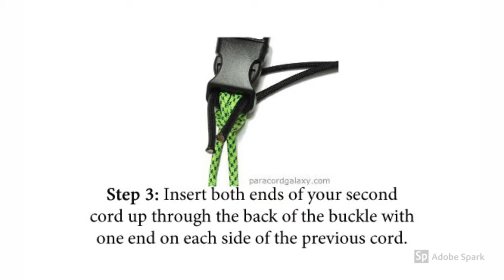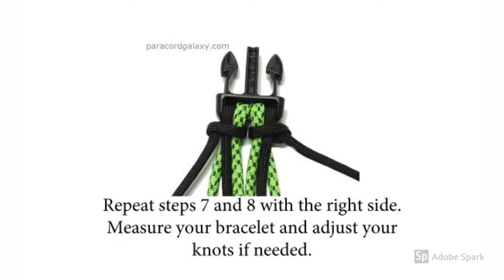Paracord Sanctified Hex Bracelet Tutorial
This is a step by step tutorial for a Senctified Hex bracelet. Pause the video to follow along, or print off instructions